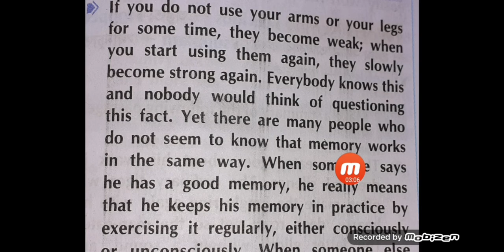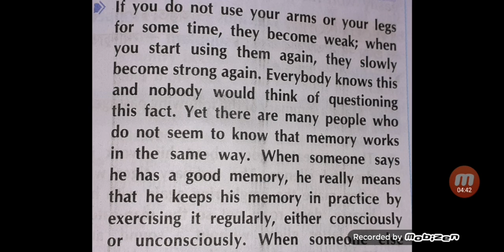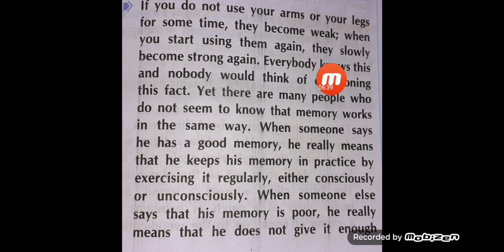psc part2 Summary writing